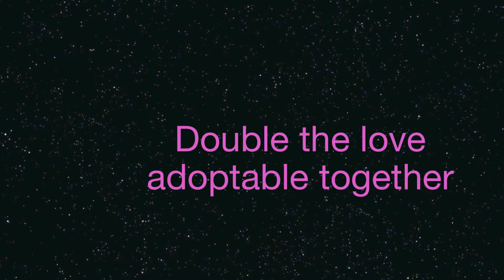Adoptable Jesse & James